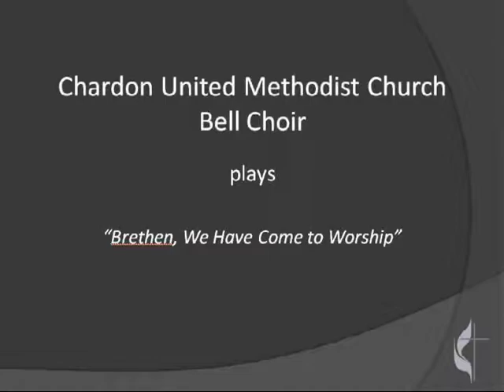CUMCBellChoir_Brethen.mpeg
The Chardon United Methodist Church, from Chardon, Ohio, plays "Brethen, We Have Come to Worship".

The Bell Choir is for beginner to advanced ringers.  No auditions are necessary to join the group.  This group occasionally plays in Sunday worship services and other special programs of the church.  The choir practices and performs from fall through spring and their joy in music is evident in all their performances.  Over time, the beauty of the music has continued to fill the santuary and the musical performances have become more and more advanced.